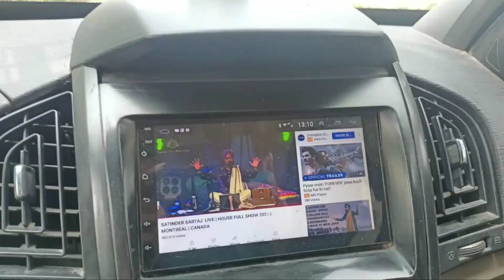Nanital vlog / hotel hi nahi mil raha 😅